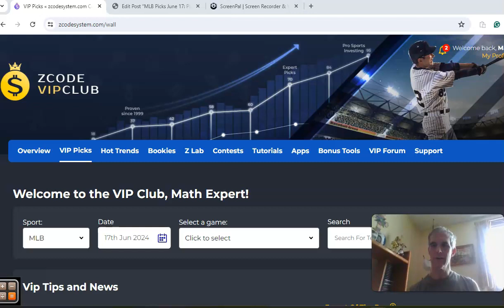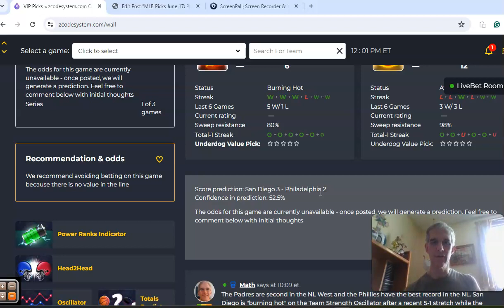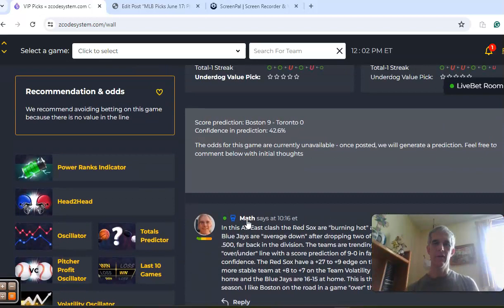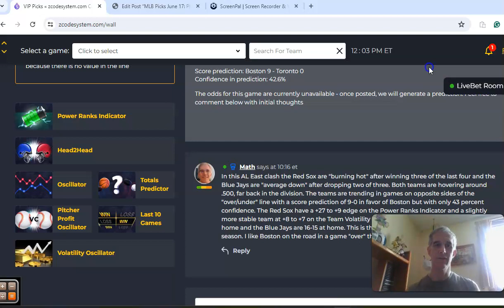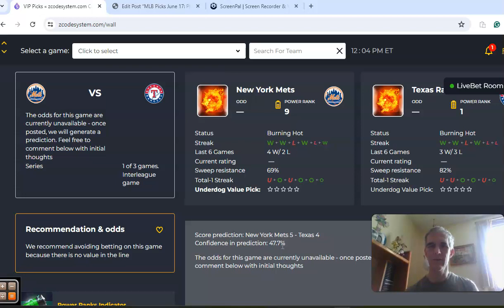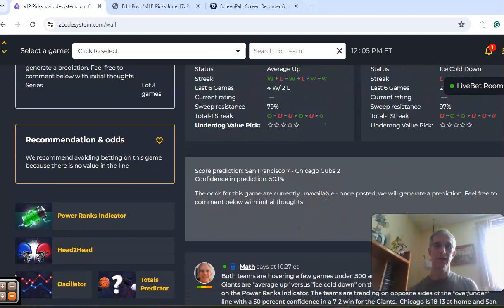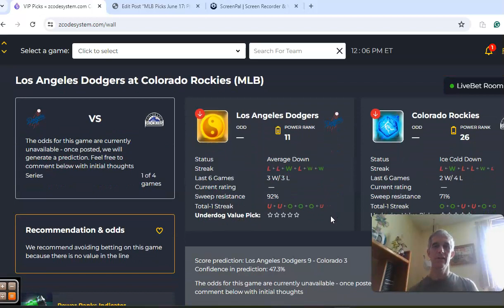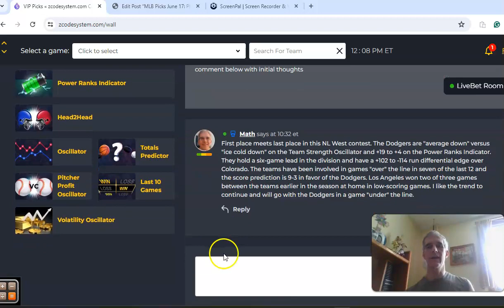MLB Picks June 17: Phillies host Padres in featured game